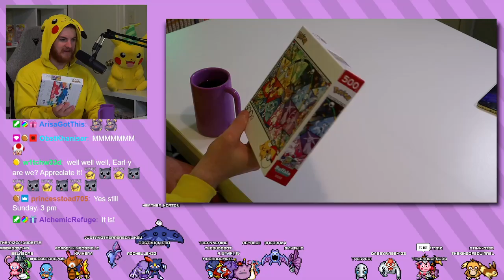Eeveelution Puzzle Stream 06/06/2021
We settle down with a nice cuppa coffee and a puzzle with the Earl!

I'm live every afternoon 4pm CT! Don't miss my next stream!